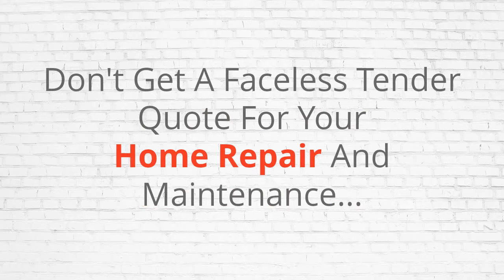Best Home Repair Maintenance Bray Park Qld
Home Repair Bray Park Qld - Don't get a generic quote for your home repair and maintenance. Get personal attention by talking directly with the tradesman who will do your work and receive the care and attention you and your home deserve. Call one of our elite hand picked tradesmen directly…